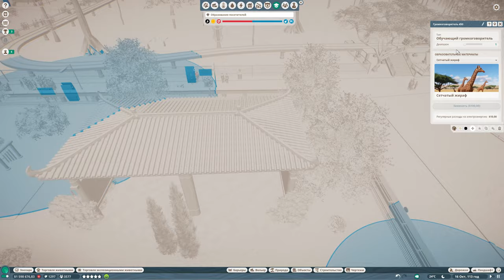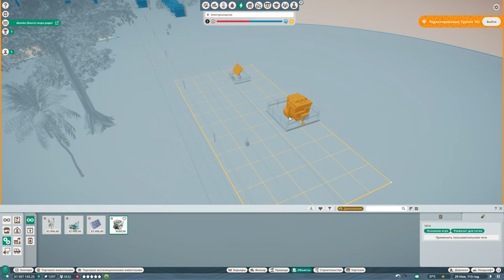Planet Zoo - # 11 - Сетчатый жираф